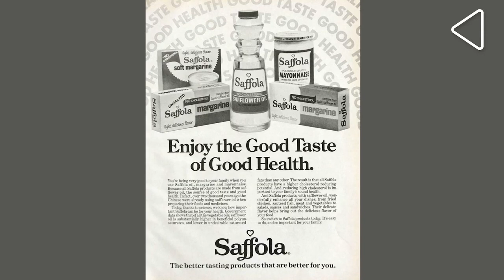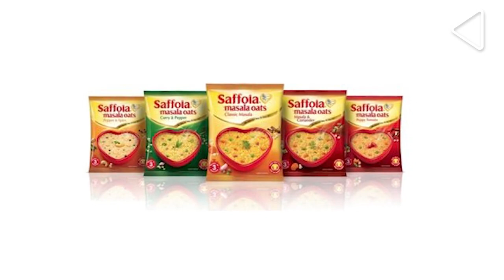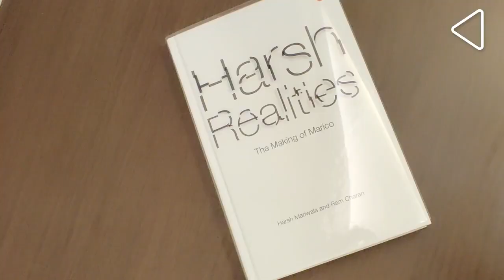How @Marico Limited was shaped With Harsh Mariwala | Shapers of Indian Enterprise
Harsh Mariwala talks with Author and Former Executive Director of Tata Sons - R Gopalakrishnan of the success he scripted at Marico as a world of new opportunities emerged in the 1990s